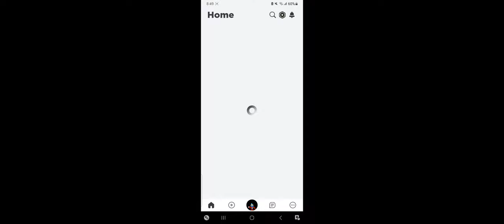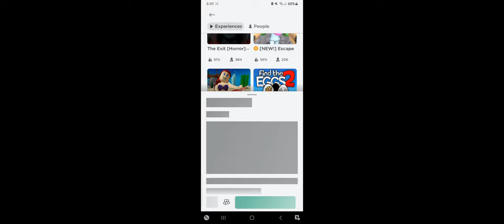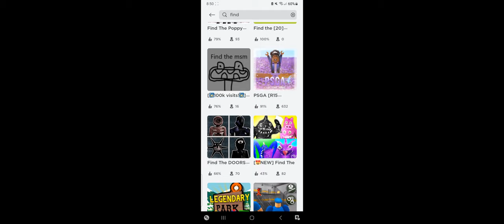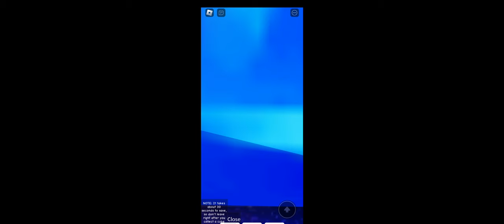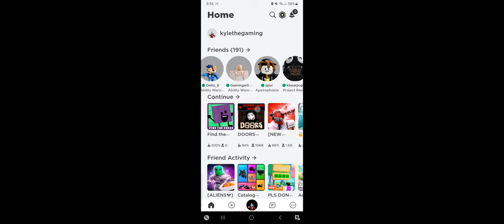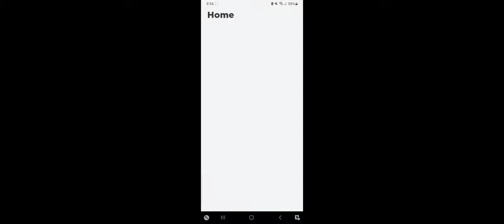getting 2 ambushes in 2 rooms apart?!?!?!?!